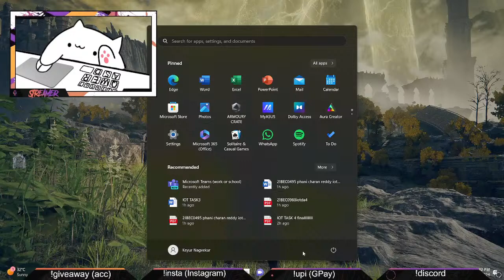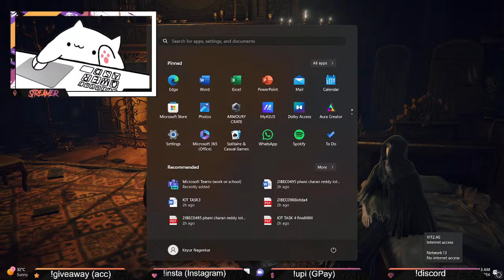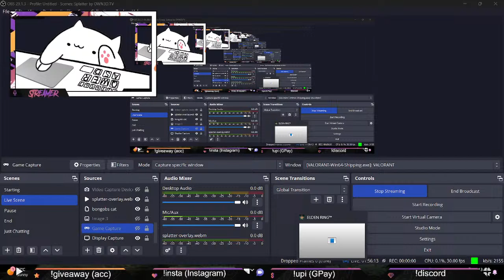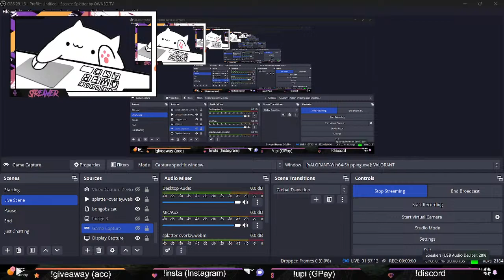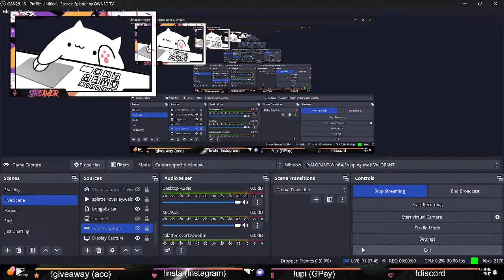Elden Ring || No cam bcoz me sneezing badly AF || Road to 400 subs !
Hello there!
MEOWito here !!!
I play VALORANT, peak rank Diamond 2. I also do play variety of games like CS2, Apex Legends , Rainbow Six Seige etc
This streaming is just a side hobby, motivated by many of my streamer friends !!
So just sit back with a cup of tea and enjoy my whiffs !! :D

And btw ...yes !! im an ITO !!

Socials:
Laptop Specs:
Asus ROG Strix G-15
Peripherals:
Mouse- ROG Strix Imapact II
Headphone-  Redgear Cosmo 7.1
Mousepad- ROG sheeth electropunk